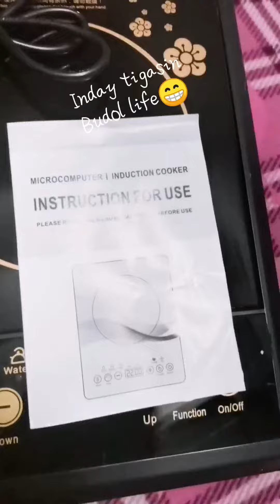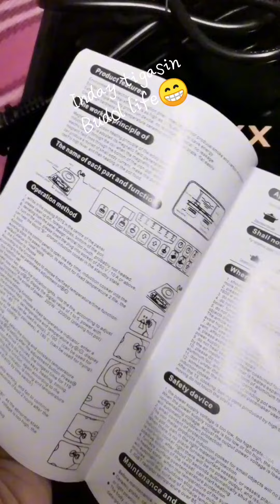tixx induction cooker